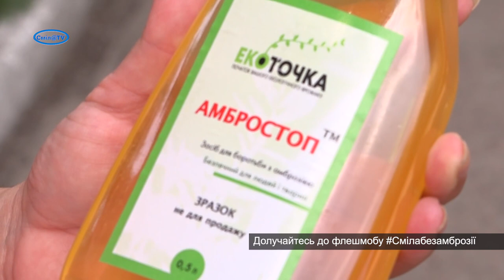Смілабезамброзії. Знищимо страшний алерген разом